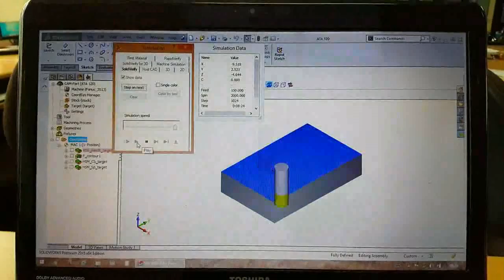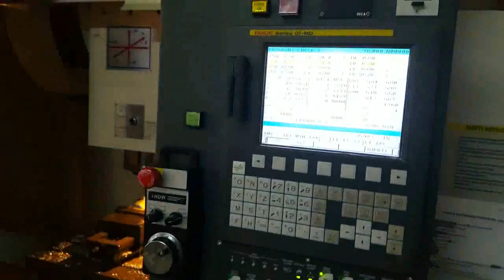ATATÜRK CNC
SAKARYA FATİH MESLEKİ VE TEKNİK ANADOLU LİSESİ, MAKİNA TEKNOLOJİSİ ALANI, CNC DİK İŞLEME TEZGAHINDA ATATÜRK MASK İMALATI.